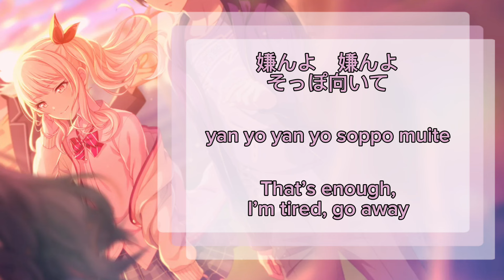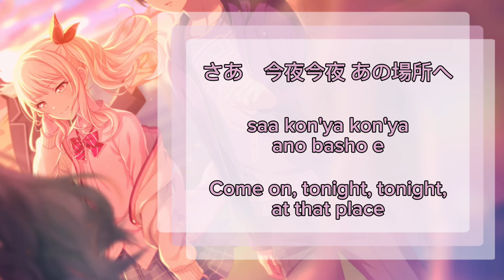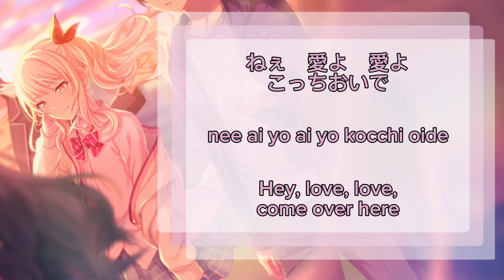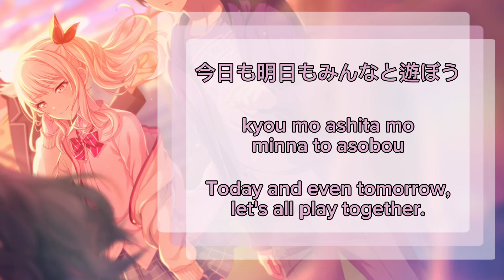[FULL VER] Hitorinbo Envy 独りんぼエンヴィー Mizuki Akiyama 暁山 瑞希 Alternate Vocal